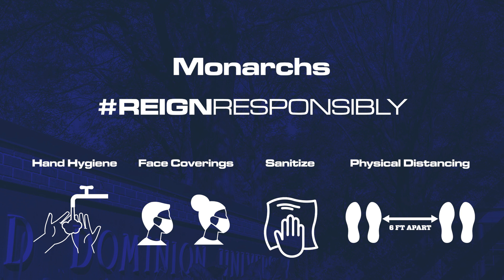Old Dominion University President John R. Broderick Thanks You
Monarchs, we all have to do our part to help stop the spread of COVID-19. We are counting on you to Reign Responsibly and you can count on President Broderick to Reign Responsibly too!